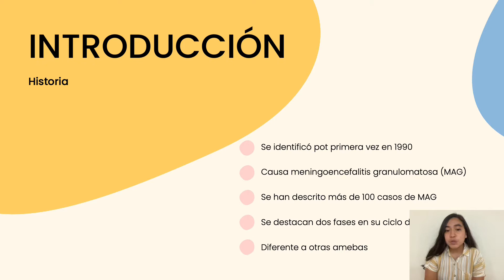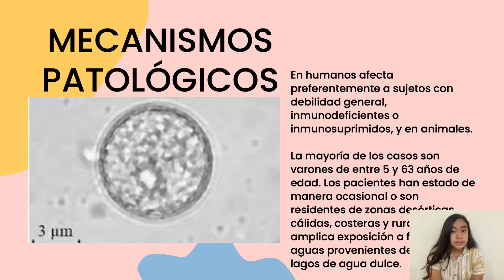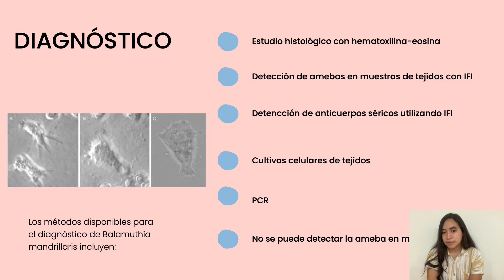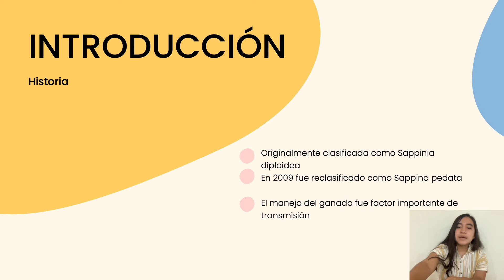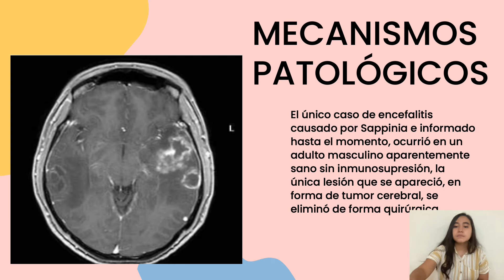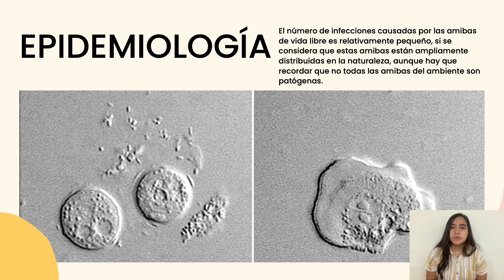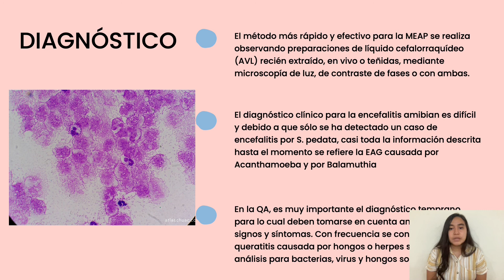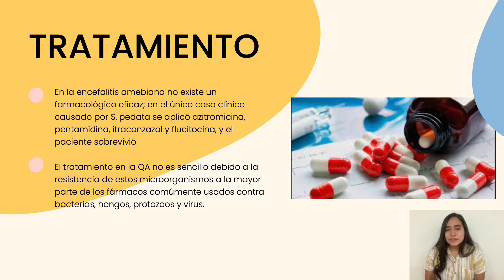Tema Balamuthia sp. y Sappinia sp.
Exposición para la clase de Parasitología del tema de "Infección por  Balamuthia sp. y Sappinia sp."

1. Introducción
2. Características generales del parásito
3. Ciclo biológico
4. Mecanismos patogénicos
5. Manifestaciones clínicas
6. Epidemiología
7. Diagnóstico
8. Tratamiento